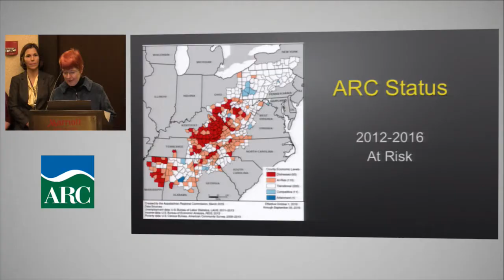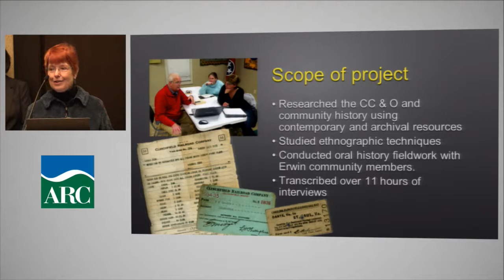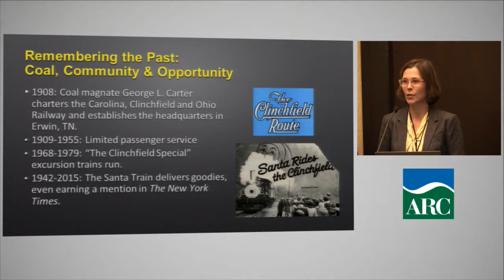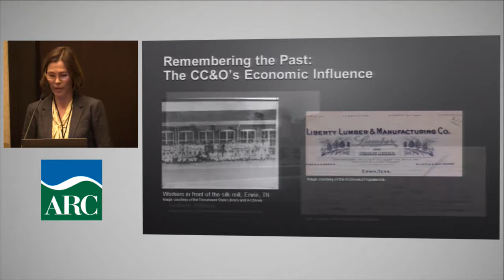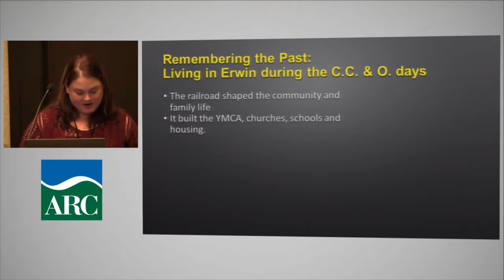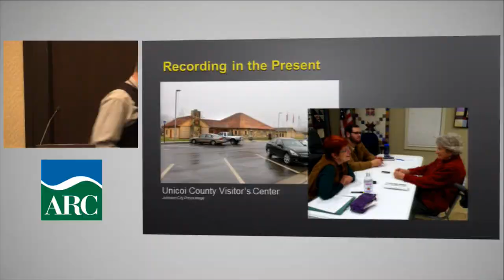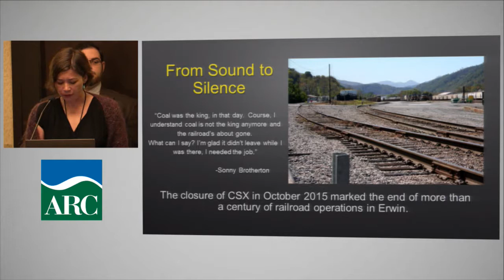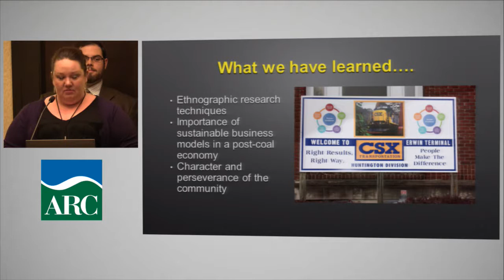ATP 2015: East Tennessee State University Student Research Presentation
East Tennessee State University student research presentation on "Remembering, Recording, and Re-Imagining Life in a Railroad Town"